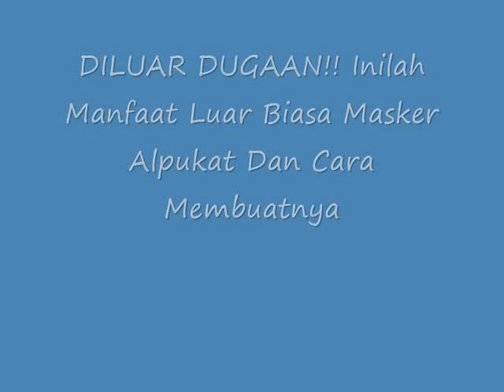DILUAR DUGAAN!! Inilah Manfaat Luar Biasa Masker Alpukat Dan Cara Membuatnya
Manfaat Luar Biasa Masker Alpukat Dan Cara Membuatnya